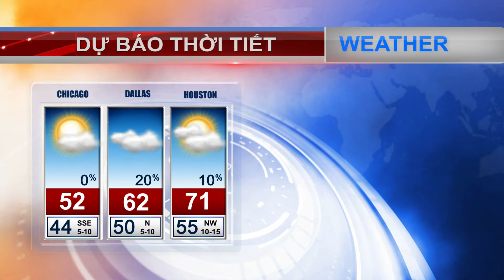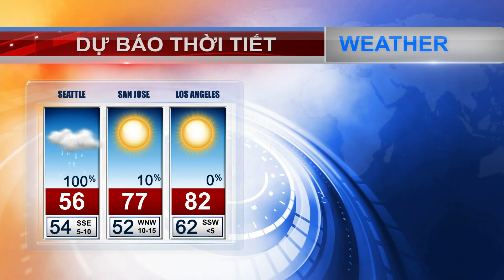VIETV News 24H Oct 25 2018 Part 3